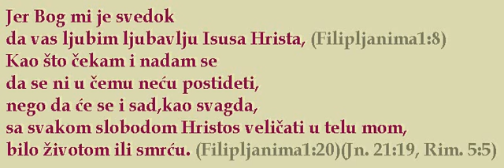02_Biblijski cas_nedelja 4.Sep2011_Filipljanima1:3-7